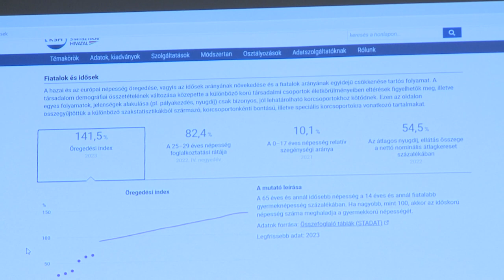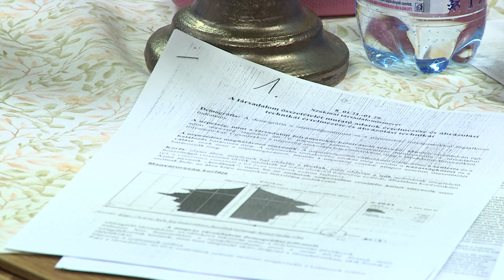SZOCIÁLIS ÁPOLÓ ÉS GONDOZÓ KÉPZÉS ZAJLIK SZÉKESFEHÉRVÁRON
Másfél éves időtartamú szociális ápoló és gondozó képzés indult október elején az Ybl Miklós iskola szervezésében. Az oktatás a Kossuth Zsuzsanna Szociális intézményben zajlik, hétvégi munkarendben. Itt az elméleti oktatás mellett gyakorlati képzés is zajlik.